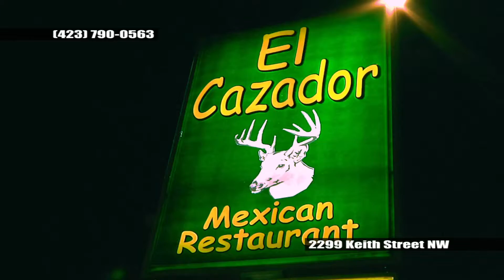El Cazador in Cleveland, TN (TV Spot #2)